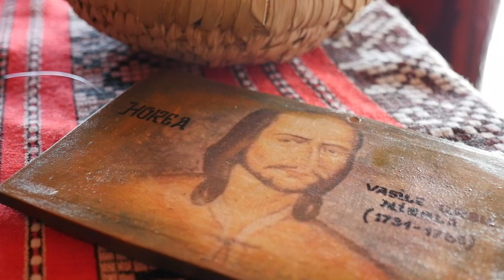DRAGOBETE 2024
DRAGOBETE 2024 LA CASA MOȚILOR DIN SĂFTICA